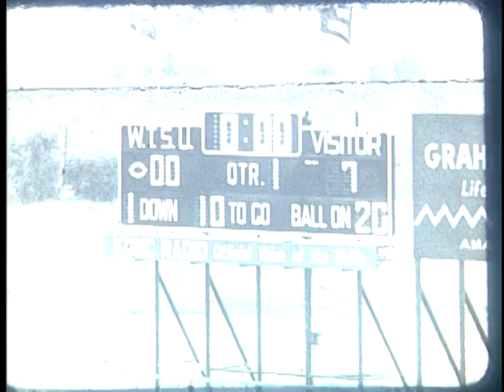Memphis State University vs. West Texas St. (2)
The 1963 Memphis State University Football Team's Undefeated Season

1 Sep 14, 1963     Memphis @ Southern Mississippi      28 - 7  (Win)
2 Sep 21, 1963     Memphis  vs. (2) Ole Miss      0 - 0     (Tie)
3 Oct 5, 1963     Memphis  vs. Tulsa     28 - 15     (Win)
4 Oct 12, 1963     Memphis  vs. North Texas     21 - 0     (Win)
5 Oct 19, 1963     Memphis @ West Texas St.     29 - 14     (Win)
6 Oct 26, 1963     Memphis  vs. Mississippi State     17 - 10     (Win)
7 Nov 2, 1963     Memphis @ Louisville     25 - 0     (Win)
8 Nov 9, 1963     Memphis  vs. South Carolina     9 - 0     (Win)
9 Nov 16, 1963 Sat Memphis vs. Chattanooga     13 - 0     (Win)
10 Nov 30, 1963 Sat Memphis vs. Houston     29 - 6     (Win)

1963 MSU Football Roster
(9-0-1)

#     Name                         Pos.  Class  Hometown
16    Jimmy Addington  FB          Sr.           Nettleton, MS
10    Charles Alexander  QB          Sr.           Orange, TX
64    Ray Barnes          LG          So.           Fayetteville, TN
87    Chuck Brooks          RE          Jr.           Oak Park, IL
74    Bill Cartwright          RT          So.           Nashville, TN
30    Dave Casinelli          FB          Sr.           Follansbee, WV
65    Ralph Ciccarelli  LG          Sr.           Follansbee, WV
11    Ollie Cordill          QB          So.           Lafayette, LA
51    John Cronin          C          Sr.           Chicago, IL
54    Herb Cummings  C          So.           Langhorne, PA
70    Harry Day                  RE          So.           Baton Rouge, LA
69    Bob DeHart          RG          So.           Wenonah, NJ
15    Wayne Easley          QB          So.           Parkin, AR
41    Darryl Eldred          WB          So.           Whitehaven, TN
21    Tommy Eldred          QB          So.           Whitehaven, TN
25    Jim Epperson          WB          So.           Sylacauga, AL
77    John Evans          RT          Jr.           Allison, PA
23    Ray Farmer          WB          Jr.           Ashville, AL
63    Bob Finamore          RG          Jr.           Wayne, NJ
10    Billy Fletcher          QB          So.           Memphis, TN
24    Bill Gidden                  WB          Sr.           Tunica, MS
32    Jim Haynie          TB          So.           St. Louis, MO
89    Walt Heitzenrater  LE          Jr.           Ambridge, PA
85    Ron Higdon          LE          So.           Franklin, NC
44    Frank Ingram          TB          Jr.           Mariana, FL
42    Don Jones                  TB          So.           Beaumont, TX
50    Kenny Lenoir          C          So.           Memphis, TN
62    Bob Mathes          RG          So.           Penns Grove, NJ
20    Don McClard          TB          So.           Dexter, MO
61    Pat Miller                  C          Jr.           Altoona, PA
67    Charles Owens          RG          Sr.           Panama City, FL
89    Wiley Patterson  LE          Jr.           Caruthersville, MO
78    Dick Quast          LT          Sr.           Chicago, IL
75    John Fred Robilio      LT          Sr.           Memphis, TN
71    Phillip Rogers          RT          So.           Marianna, AR
83    Richard Saccoccia  RE          Sr.           Steubenville, OH
79    Harry Schuh          RT          Jr.           Feasterville, PA
60    Bill Scott                  LG          Sr.           Cicero, IL
73    Don Scroggins          LT          So.           Sylacauga, AL
66    Wallace Sexton  LG          Sr.           Round Lake, FL
81    Reg Sharley          LE          So.           Chicago, IL
31    Bob Sherlag          TB          So.           Chicago, IL
72    Melio Sulipeck           RT          So.           Palmer, PA
15    Butch Travis           TB          Jr.           England, AR
53    Duke Vollmer            C          Jr.           Memphis, TN
12    Russell Vollmer    QB   Sr.           Memphis, TN
80    Gene Ward             RE   So.   Murphrysboro, IL
34    Ed Weldon                    WB   Sr.           Osceola, AR
55    Doug Woodlief             C            So.    Mariana, FL
22    John Wallace Wright  FB    Jr.           Tunica, MS